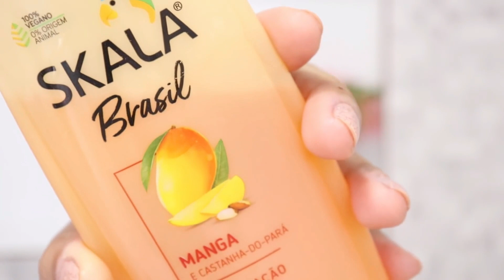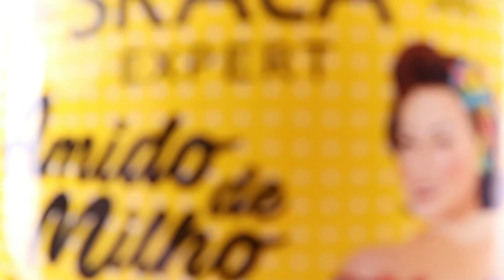O SEGREDO DO MEU CABELO | crescimento capilar, produtos para cabelo cacheado e finalização 🔥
Aqui no TFMARTINS tem:
▶ Vídeo novo: TODOS OS DIAS as 13:00H